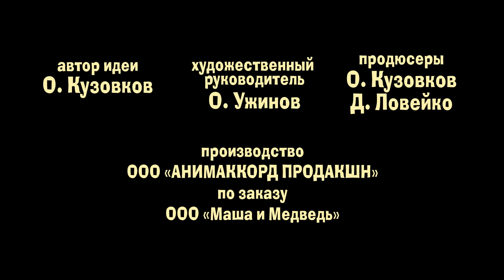Маша и Медведь (Masha and The Bear) - Картина маслом (27 Серия)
RU: Маша и Медведь – Картина маслом  (Серия 27)
Погожим зимним днем,  Медведя посетило вдохновение. Он достал кисти с красками и принялся рисовать пейзаж.  У Маши свое мнение об изобразительном творчестве. Одолжив у Медведя краски и холст, Маша принялась рисовать всех лесных жителей. В результате, Машино видение прекрасного перенеслось не только на холст, но и на всю округу.

EN: Masha and The Bear - Picture perfect (Episode 27)
On a fine winter day Masha and the Bear find inspiration to start painting. Masha borrows paints with a tiny canvas and begins to make paintings of everyone in the forest. As a result, Masha's artistic endeavor enlarged not only on the animals but the surroundings as well.